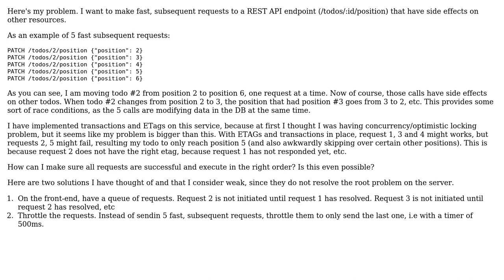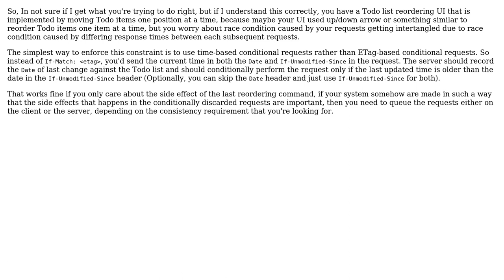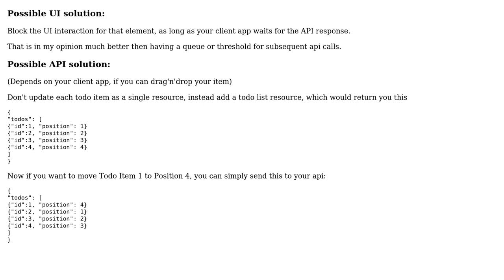Software Engineering: How to keep front-end models in sync with REST API/DB without any UI delay?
With thanks & praise to God, and with thanks to the many people who have made this project possible! | Content (except music & images) licensed under CC BY-SA | Music | Images & others | With thanks to user Mischa user Michael user Maxime Dupre user Lie Ryan and the Stack Exchange Network Trademarks are property of their respective owners. You are responsible for your own actions.